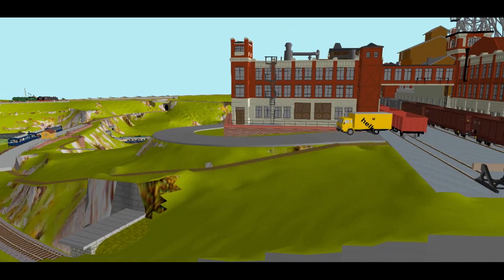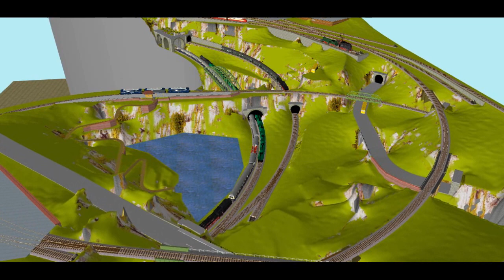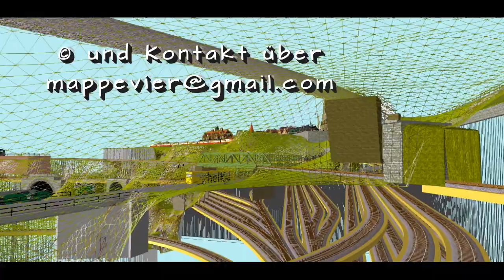Gleisplan Spur N, 280 * 200 cm, Peco Code 55, sequentieller Zugspeicher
Gleisplan Spur N mit
- zweigleisiger Hauptbahn (für Verkehr)
- eingleisiger Nebenbahn mit Kopfbahnhof
- Bergwerk / Industrie an stillgelegter Nebenstrecke

die 3-Wegweichen im Bahnhof stellen Segmentdrehscheiben dar
Die Schlucht am Anfang hat eine Fallhöhe von 50 Meter.

Die Gleisradien sind im sichtbaren Bereich überwiegend größer r=800mm, im verdeckten Bereich r=400mm aufwärts, lediglich im Zugspeicher beginnt es mit r=380mm, für ein zusätzliches Gleis

Zwischen dem Kopfbahnhof und der Einmündung in die Hauptbahn befindet sich noch ein
-  Haltepunkt für Angestellte Industrie bzw Badegäste
- 2-gleisiger Ausweichbhf mit jeweils 210 cm Länge, so dass reger
  Verkehr dargestellt werden kann, sowie ein
- ein 3gleisiger Abstellbahnhof für Schienenbus, Vt 89 etc

Der sequentielle Zugspeicher hat 6 Gleisen mit 25,5 Meter Nutzlänge, sowie 5 Stummelgleise mit Längen von 80 - 140cm.
Lokbespannte Wendezüge können vorbildgerecht wieder auf die Strecke zurückgeschickt werden
Dieser Zugspeicher könnte nochmals darunter verdoppelt werden

etwas Statistik
Gleislänge 105 Meter
40 Weichen (r=914, r=450mm)
03 Dkw/Ekw